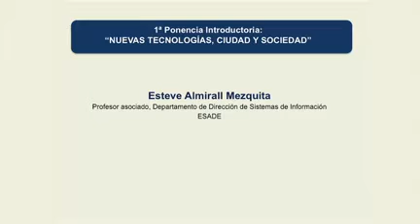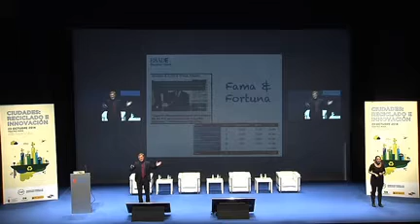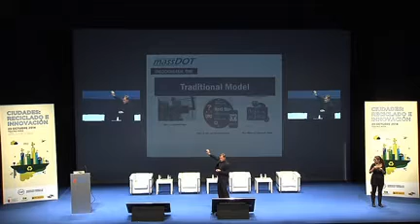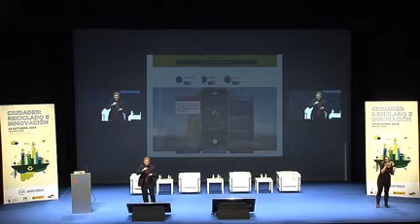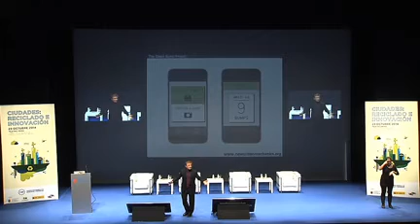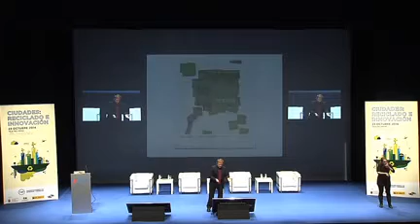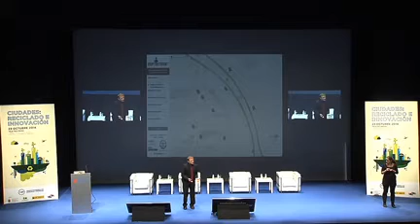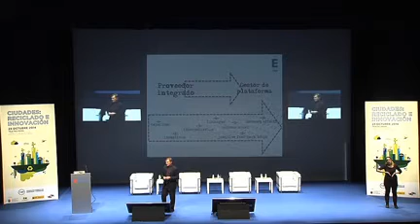Jornada Ciudades: Reciclaje e Innovación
Ponencia: Nuevas tecnologías, ciudad y sociedad